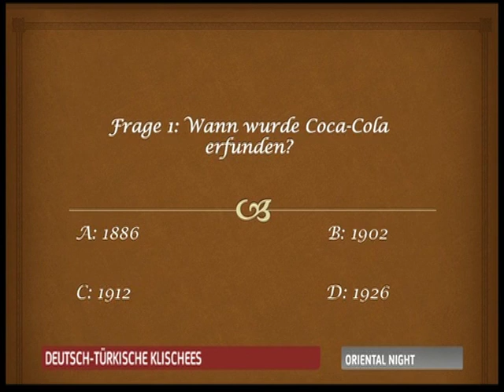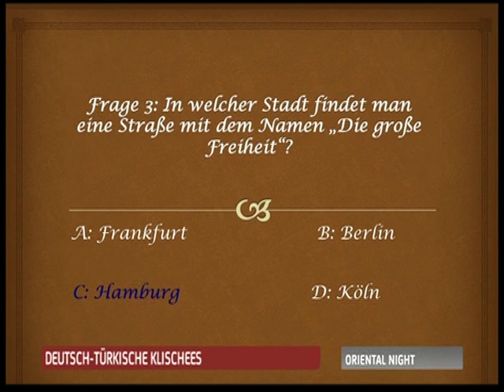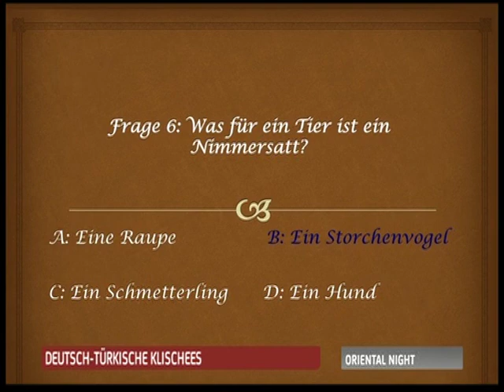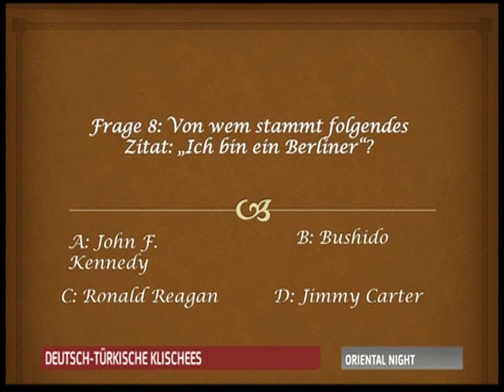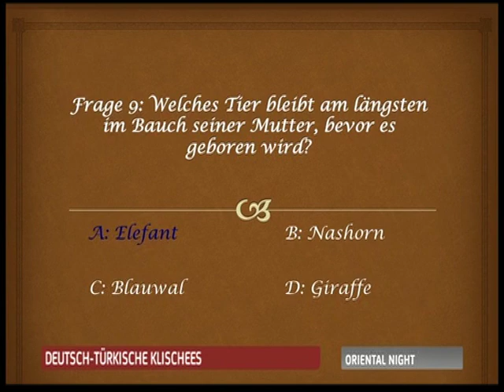Typisch deutsch, typisch türkisch - über Klischees, Fancy Alman, Papa Türk und lecker Döner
In unserer neusten Ausgabe unterhalten wir uns mit unseren Zahlreichen Gästen über Klischees - was ist typisch deutsch oder/und typisch türkisch.

Zu Gast ist die junge Modemarke Fancy Alman und das neue Kult-Getränk Papa Türk. Außerdem freuen wir uns leckeren Döner im Studio - natürlich mit alles. ;-)

Und nicht zu vergessen ist die Challenge Bedo vs. Guests.